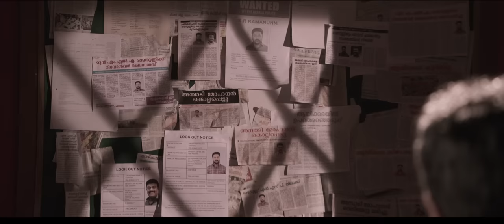Ramaleela Success Trailer | Dileep | Arun Gopy | Mulakkuppadam Films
Watch Ramaleela Success Trailer | Dileep | Arun Gopy | Mulakkuppadam Films

Ramaleela directed by Arun Gopy.this film is produced by  Mulakuppadam Films (Tomichan Mulakuppadam )

Directed by : Arun Gopy
Produced by : Tomichan Mulakuppadam
Written by : Sachy
Production Controller: Noble Jacob
DOP : Shaji Kumar
Editing : Vivek Harshan

Lyrics: BK Harinarayanan
Singer : Harish Shivarama krishnan and Gopi Sundar
Guitar,Mandolin & Bass  : Sumesh  Parameswar
Music Production Manager : Babu VK
Sound Recorded @ Sunsa Digital Workstation,Chennai & Cochin
Engineered By : Midhun Anand, Krishnalal BS, Nikhil Mathews,GopiSundar
All Songs Mixed & Mastered By Midhun Anand & Sunsa Digital Workstation, Chennai & Cochin